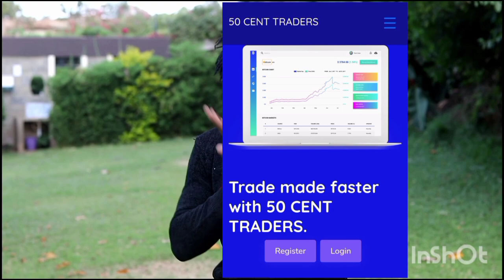Amina amesema ukweli finally Rashid ameongea🙆kumbe alipuliziwa dawa ndio walale pamoja 😭mama Rashid🔥